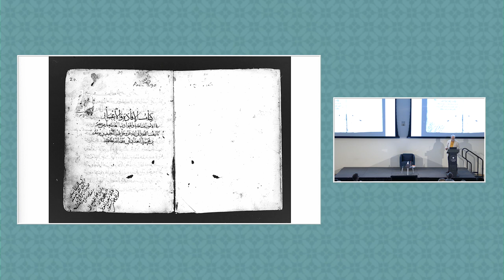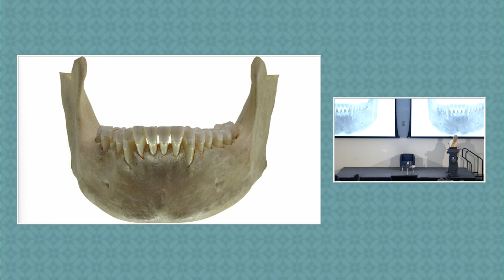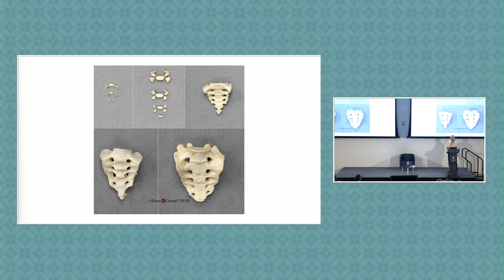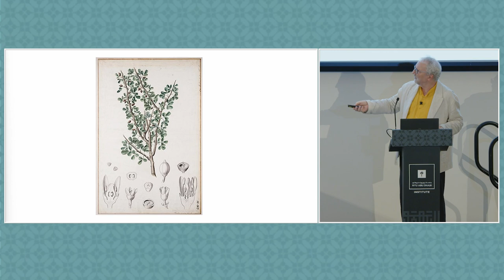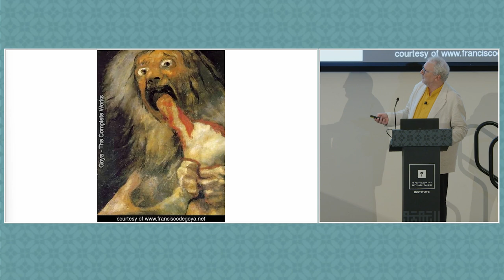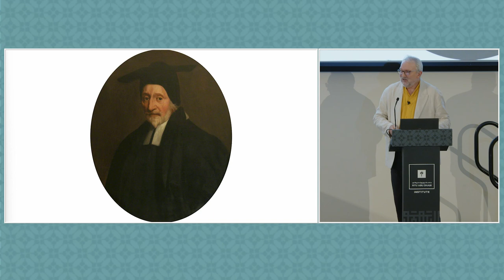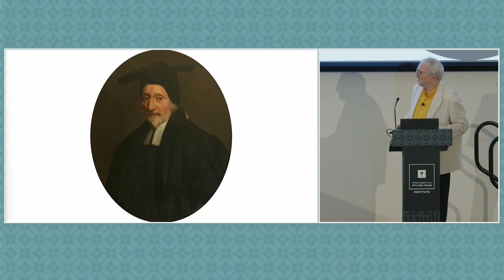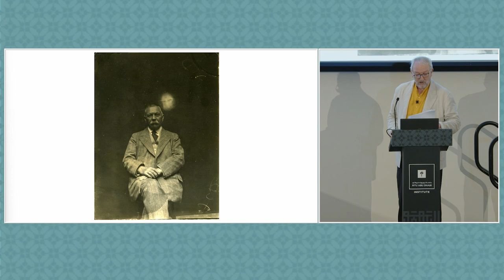Pharaonica, Flora, and Human Flesh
This talk explores the profound insights of Abd al-Latif al-Baghdadi, an intellectual luminary who connected Aristotle's teachings with the emerging scientific method. Al-Baghdadi's meticulous observations of Egypt from eight centuries ago illuminate its diverse flora, fauna, and cultural intricacies. At the same time, they chronicle the challenges of famine and societal disruption in Cairo. Through the lens of Tim Mackintosh-Smith, the talk also touches upon the enigmatic tales of al-Baghdadi's alleged reappearance in twentieth-century London.

Speaker
Tim Mackintosh-Smith, Author of "Arabs: A 3,000-Year History of Peoples, Tribes and Empires" (Yale University Press, 2019); Historian, Arabist, and Traveler